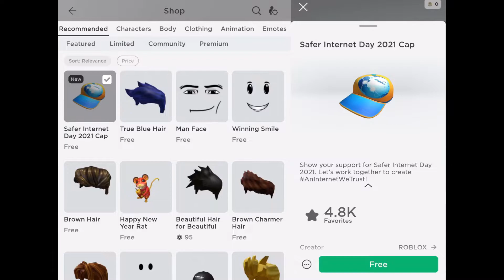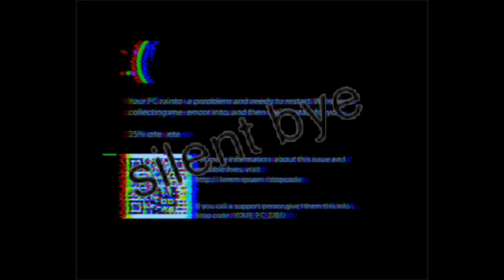[ROBLOX] New Free Item [Safer Internet Day 2021 Cap]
Hey guys, been awhile since my last video, couldn’t upload because of school but this video took on 10 minutes to make so I could fit that into my schedule.  I will probably upload one video in a week to a months time.  That is if I can fit it into my schedule for school.  Sorry if I can’t upload, if I can’t then it’s school.  I hope you all have a good day and stay safe from the virus!

P.S. I changed my videos from now on to 60 fps, I didn’t even know they were 30 fps before.  That’s why they were all blurry.  Even I didn’t know why til today I stumbled upon what fps does when you increase it.  Sorry for my clumsiness!